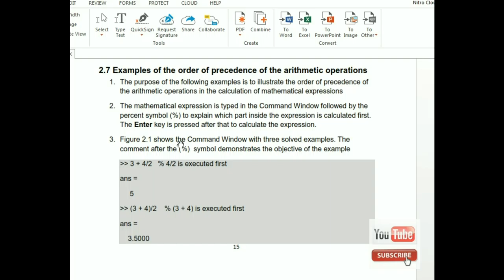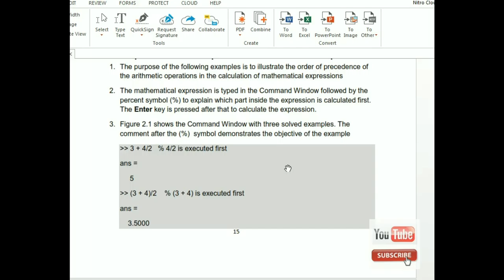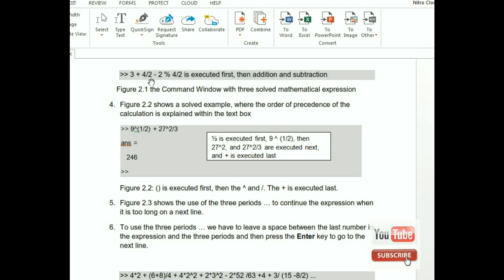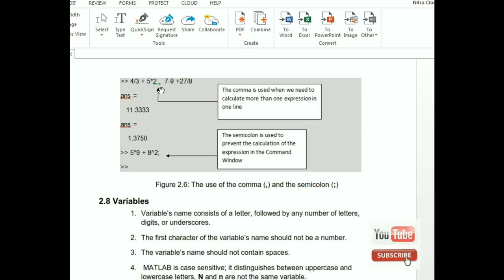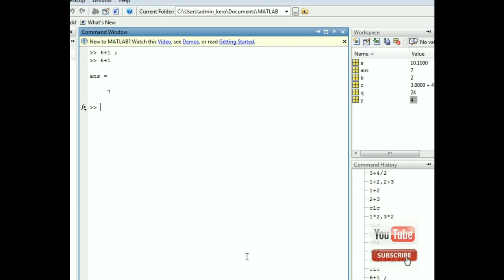امثلة على اولوية ترتيب العمليات الحسابية في ماتلاب MATLAB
Examples of the order of the precedence of the arithmetic operations in Matlab